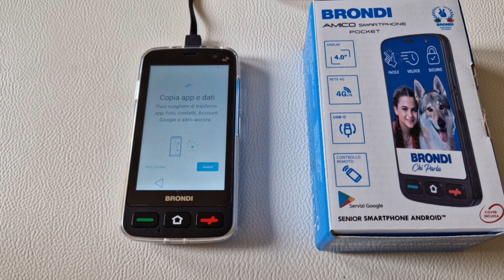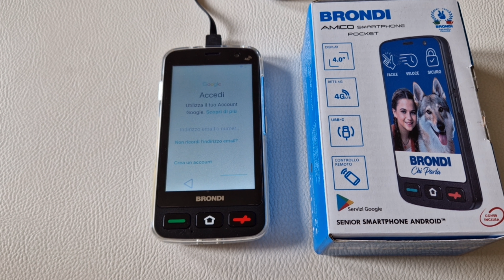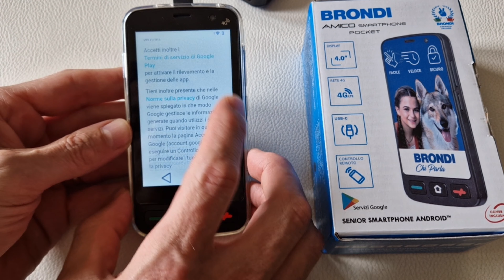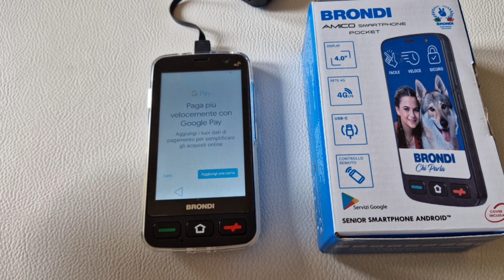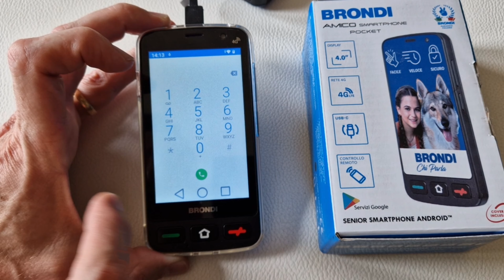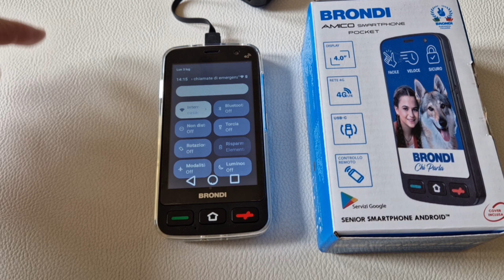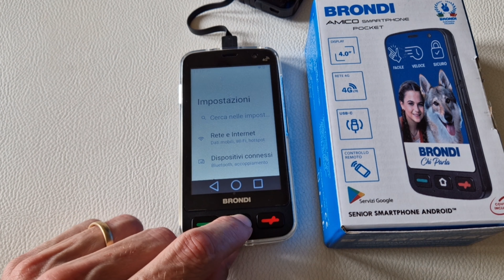Come fare il primo avvio smartphone android brondi ?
Se hai appena acquistato uno smartphone Android e non sai da dove iniziare guarda questo video spiego come inserire account, come usare il menu android , come spostare le icone delle applicazioni.